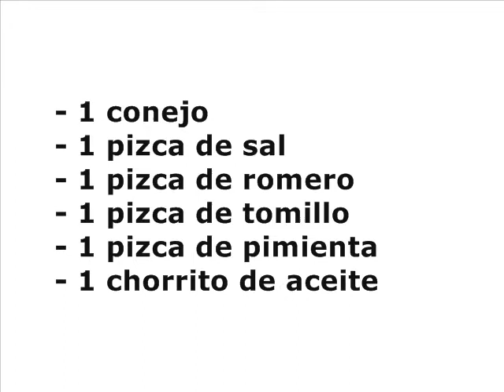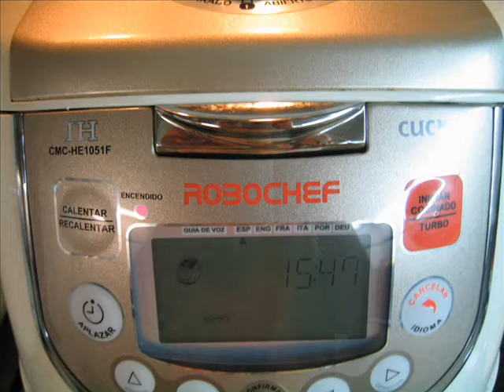Conejo al horno III